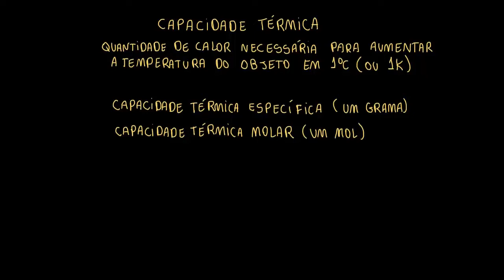Capacidade térmica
A capacidade térmica é a quantidade de calor necessária para alterar a temperatura de uma determinada quantidade de matéria em C. A capacidade térmica de 1 grama de uma substância é chamada de capacidade térmica mássica (ou calor específico), enquanto a capacidade de calor de 1 mol de uma substância é chamada de capacidade calorífica molar. A quantidade de calor ganho ou perdido por uma amostra q pode ser calculada por meio da equação q = mcT em que m é a massa da amostra, c é o calor específico, e T é a variação na temperatura.